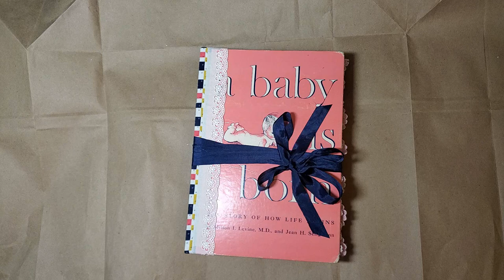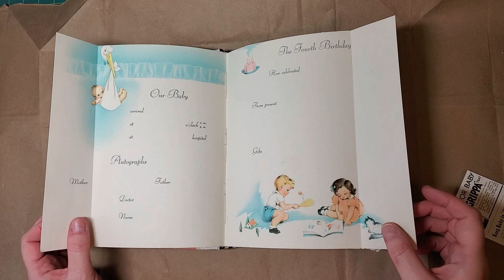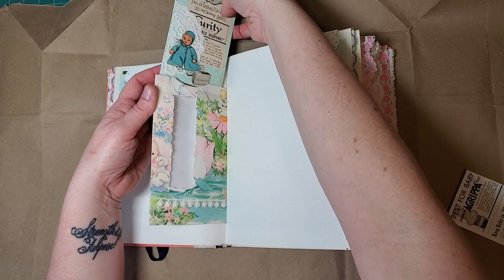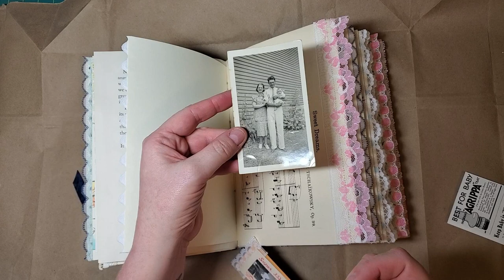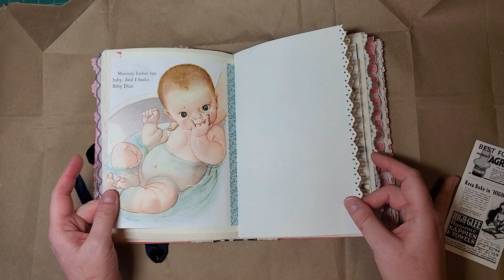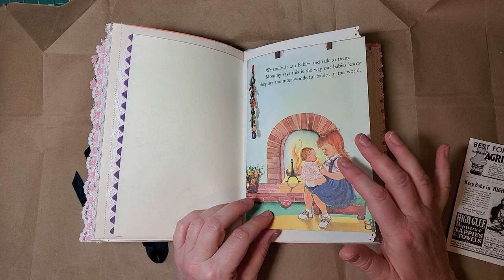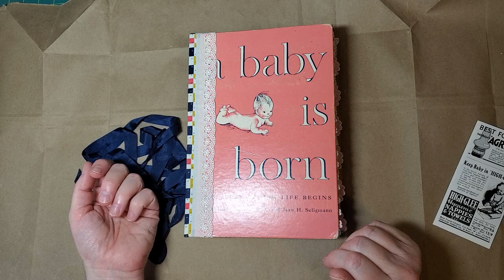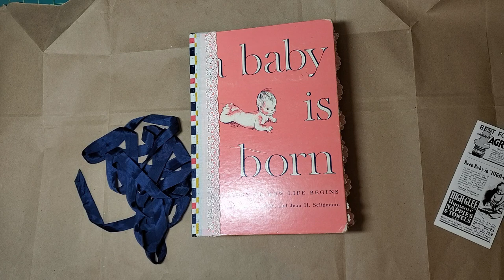Vintage Baby Junk Journal A Final Flip Thru April 29, 2020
A final fip-thru of this retro-vintage Baby themed journal featuring illustrations by Eloise Wilkin.